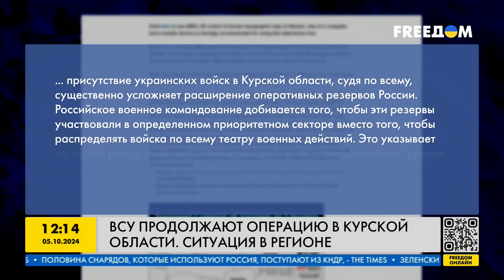ВСУ заходят все дальше на КУРСКУЮ ОБЛАСТЬ ⚡️ РФ прибегает к очередным ПРОВОКАЦИЯМ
Курская операция ВСУ имеет стратегическое значение и поможет Украине справедливо закончить войну. Силы Обороны Украины удерживают позиции, которые были заняты в ходе наступления. Российской армии не удается вытеснить украинских военных с занятых территорий. Россиянам нужно десятки тысяч военных, чтобы сдерживать ВСУ в Курской области и еще больше чтобы вытеснить. Российское командование вынуждено перебрасывать военных с других участков фронта.

Побач більше!